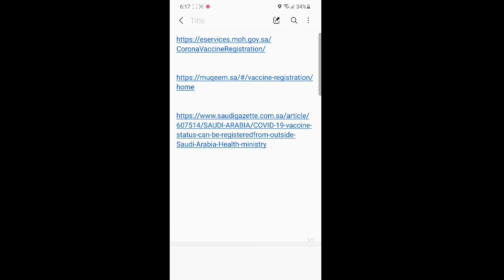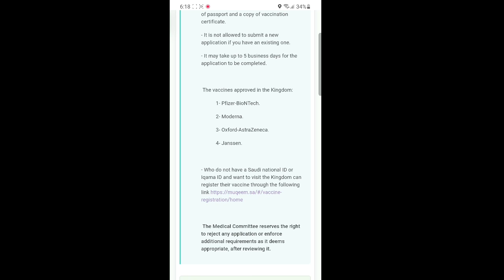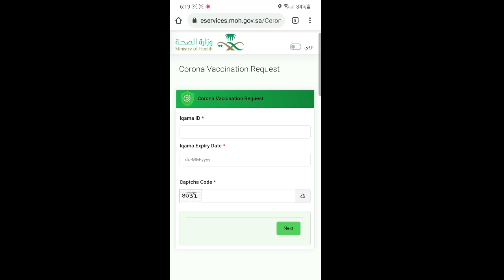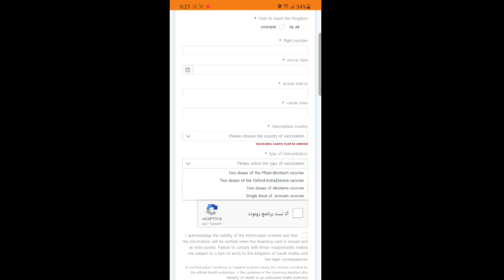যারা ছুটিতে যাচ্ছেন বা সৌদিতে আসবেন,তাওয়াক্কালনাতে ভ্যাক্সিনের আপডেট দিতে হবে।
যারা আকামাধারী তারা এখানে ক্লিক করুন